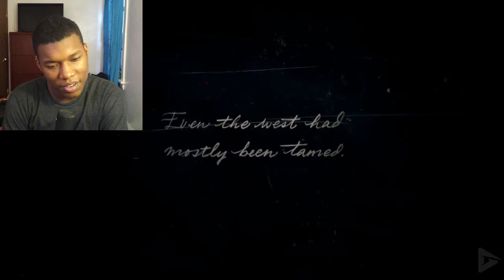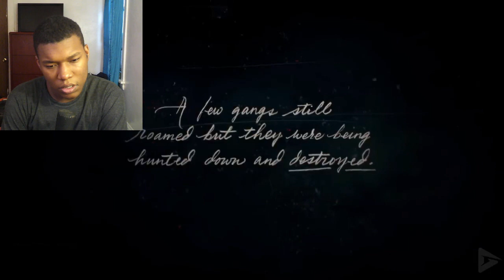RED DEAD REDEMPTION 2 Intro Cutscene REACTION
machinima,red dead redemption 2 intro cutscenes,red dead redemption 2 opening scene,red read redeption 2 cinematic,red dead redemption 2 full cutscene